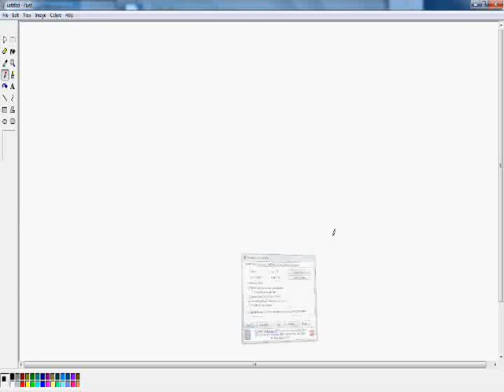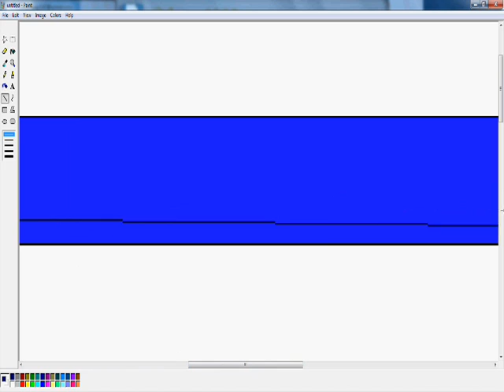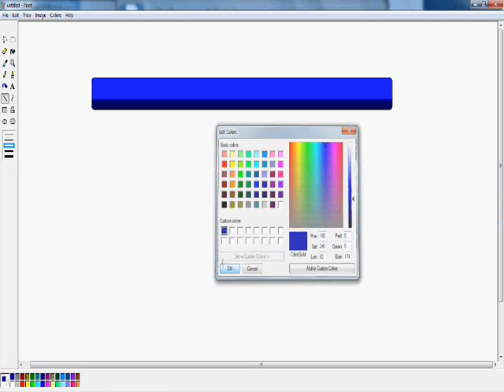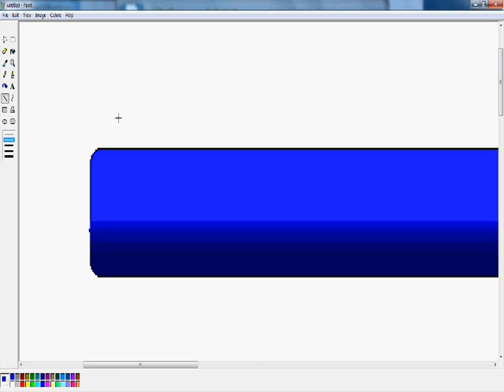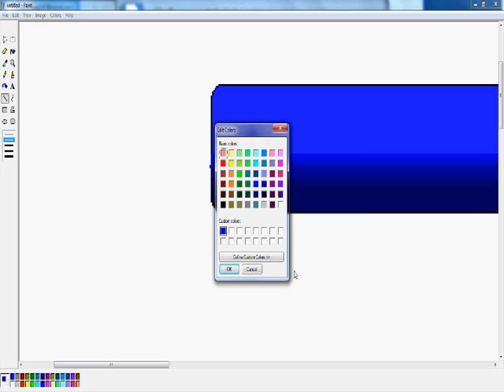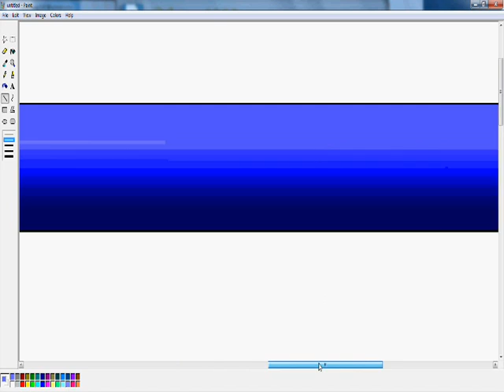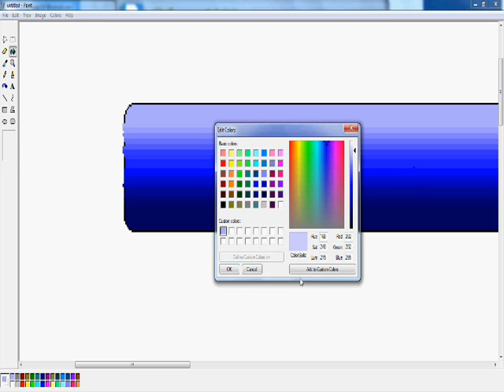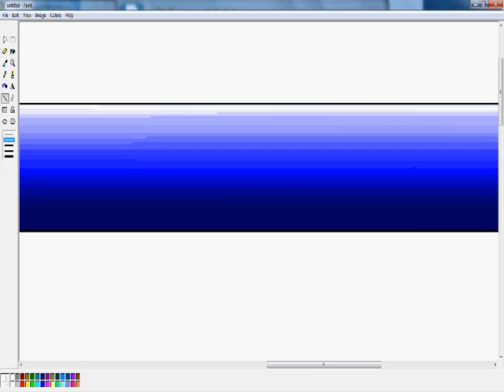How to shade with MS paint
i do not own the soundtrack used in the video. ( bleach ost number one )